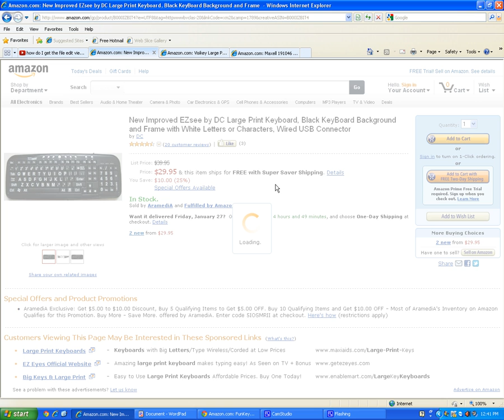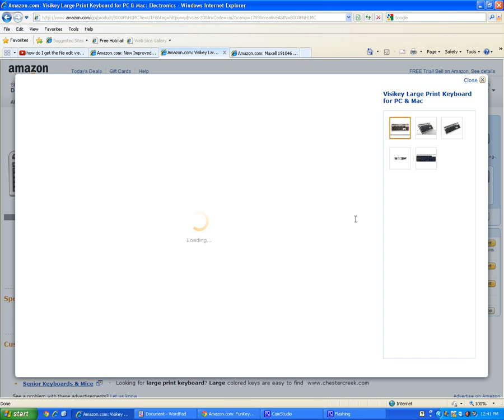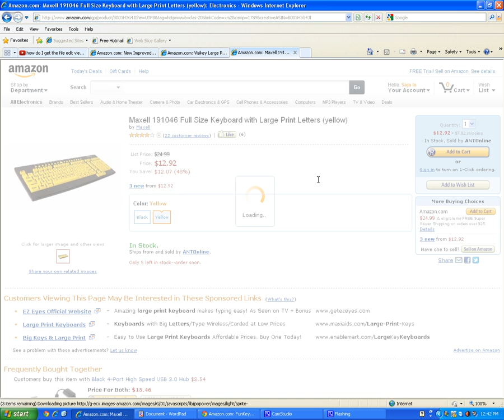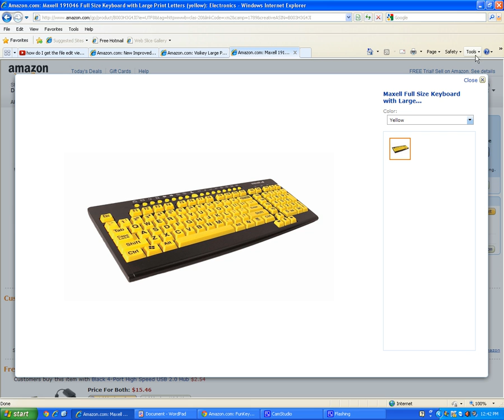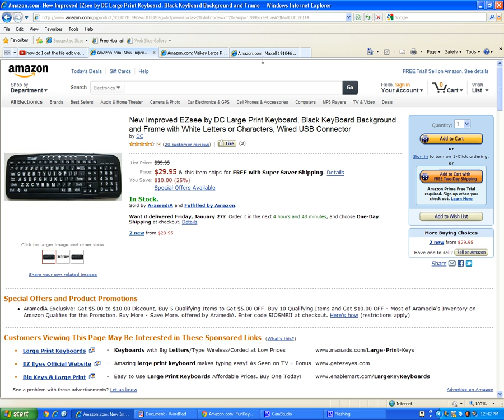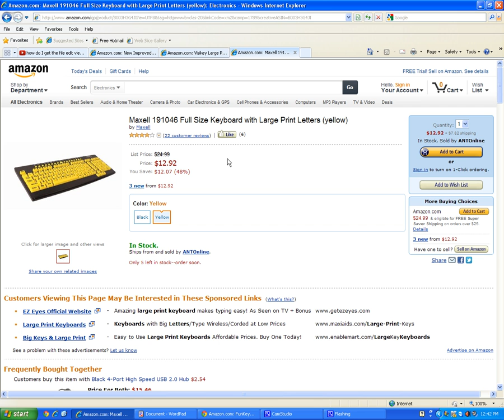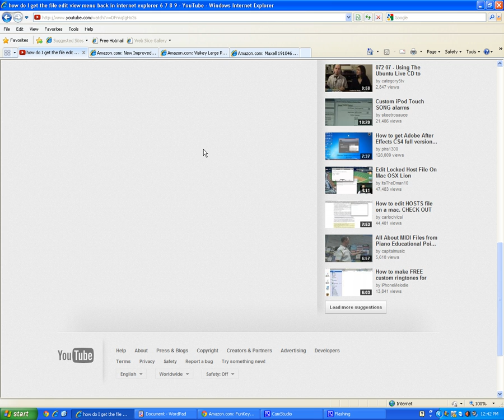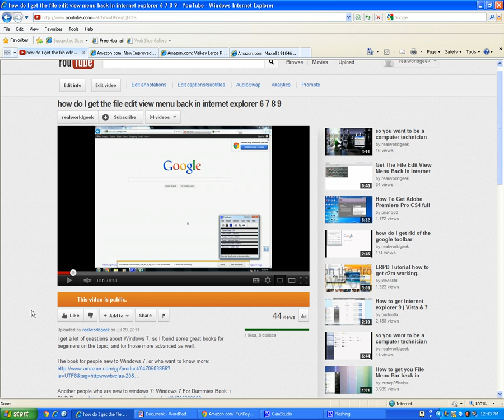Large Print Keys Keyboards for people with vision problems macular degeneration cataracts